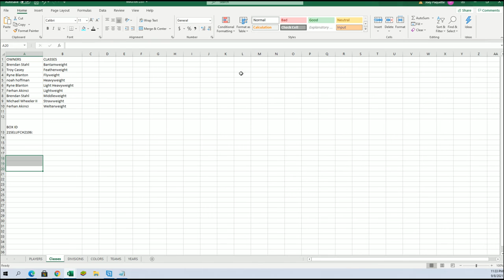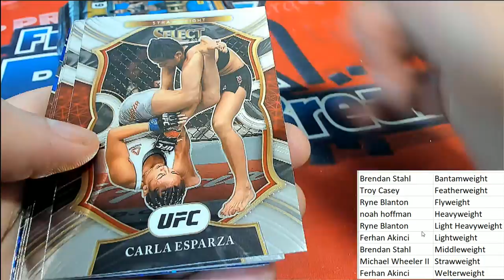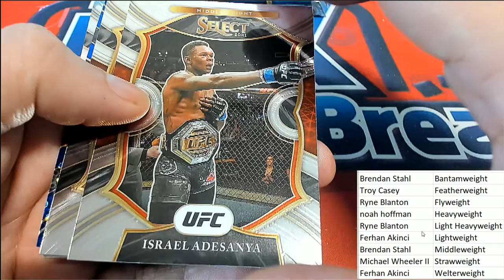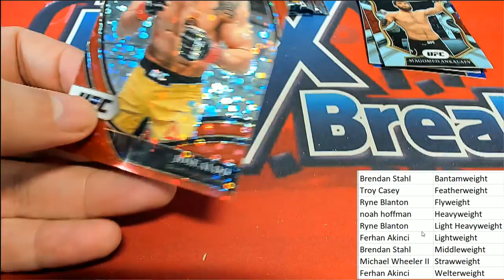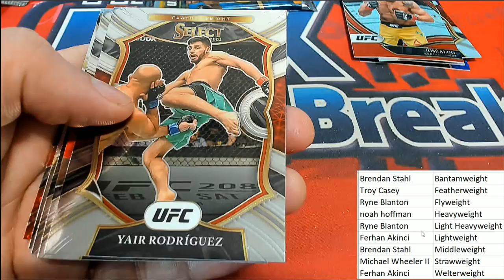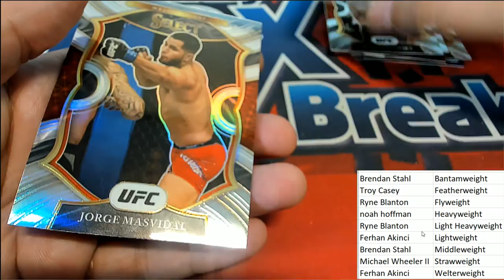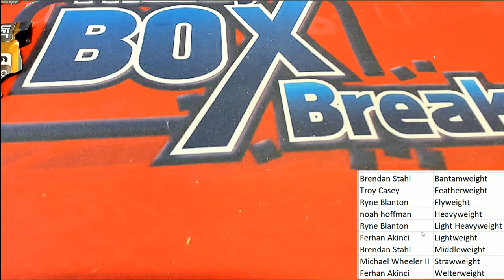Pick your Weight Class 2021 Panini Select UFC H2 Box ID 21SELUFCH2106